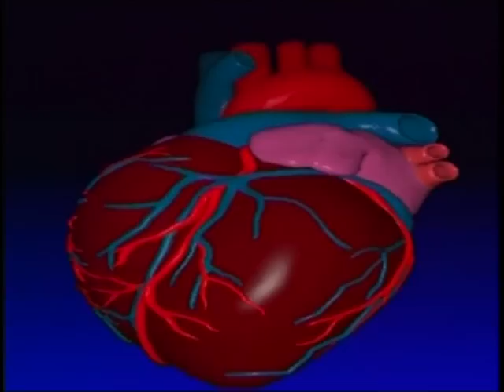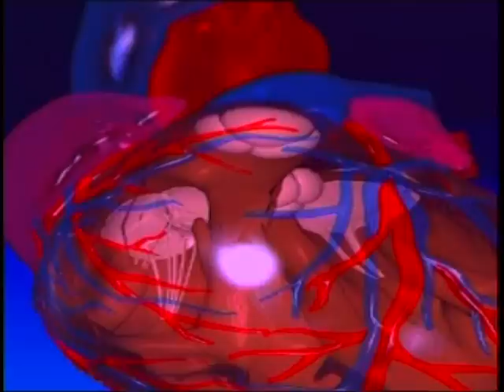Na otwartym sercu - Cardiac Surgery - trailer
Z cyklu ' Prof. Religa wprowadza w tajniki chirurgicznego leczenia zastawek i zawału serca. Nagranie archiwalne. Real. Leszek Orlewicz Prod. Taurus Film ITD.